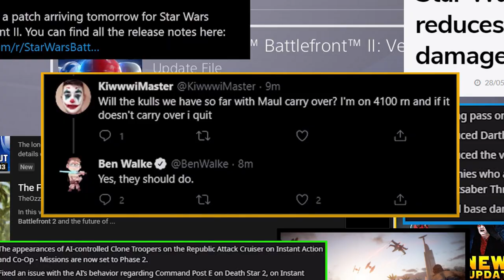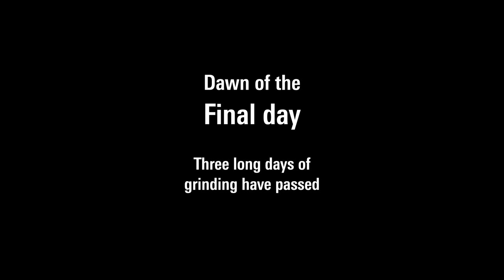How it feels like to FINALLY get the Old Master skin for Darth Maul - Star Wars Battlefront II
"At last we will reveal ourselves to the Jedi. At last we will have out revenge."

     It feels so good to finally have the skin in my hands. When the most recent patch finally dropped, my jaw dropped when I saw that all of my progress had been reset to zero. After a brief eternity of crying in the corner, I sat back on my chair and started to grind all over again.

     After three long days of grinding, I finally have the skin in my possession. Now I get to brag about having a legendary skin for a character that is in one of, if not, THE most broken states he has ever been in. Seriously, what's up with everything about Maul. Anakin may have been massacred with nerf after nerf, but Maul here has barely gotten any attention to just how horribly he is right now.

     Anyways, rant over, now I finally have the skin I've been working towards since the scarif update came out up until I heard of the coming patch. And I gotta say, I LOVE this skin.

Thanks for stopping by to watch my video! May the force be with you, and have a nice day!

Primary Resources:
Resources used:
Console: PS4 Slim
Capture for main gameplay: PS4 Sharing Capture
Capture Card: EZ Cap 280 HD Video Capture
Video Editor: Shotcut
Battlefront font: Linotype Univers 620 Condensed Bold (Used in the outro)

Articles and video sources:

Due to limited character space for the description, I'm placing all viewable sources in the following link:
0:18 Sylo Star Wars - Battlefront 2 Patch release notes
0:35 Hayasaka Green Screen
3:59 Battlefront Cover by Dulana57 (Altered by me)
6:04 I'm going to...

Music and sound effects used:

0:01 Swoosh
0:03 Noice
0:06 Plankton "What?!"
0:16 Super Mario World Coin sound
0:36 Are you sure about that
0:41 Why are we still here?
0:47 EpicMealTime Crow
1:06 Majora's Mask new day
1:32 Maul Speaks with Sidious
1:35 Maul's theme, Battlefront 2
1:47 Tension loop B, Battlefront 1
3:56 Jontron, What the f@ck?!
4:11 Bring me that @ss
4:14 Congratulations, let's see what you won
4:24 Legend of Zelda Chest Opening
4:26 Daaaaamn
4:33 Kick @ass and chew Bubblegum
4:35 SMG4 F@ck em up
4:36 Jedi Lightsaber sound
4:37 Duel of the fates Epic version by L'Orchestra Cinématique
4:41 Powerrrrr
4:44 4:48 5:02 5:12 Tetriabetes Cleared Sounds
4:52 Wilhelm scream
4:53 Splat
5:14 Quack Sound Effect
5:16 Original Rags, Dumb Guide Remix ( )
5:18 Ffffooooock
5:24 Jontron, What?!
5:26 Killshot! That's a killshot!
5:41 I want to die
5:51 GTA V Wasted Sound effect
6:03 DOY, Lost Pause

If you made it this far down into the description, thank you for sitting through all this! Have a wonderful day!